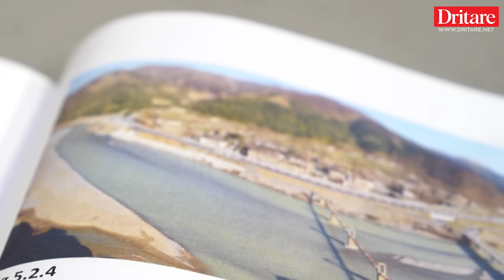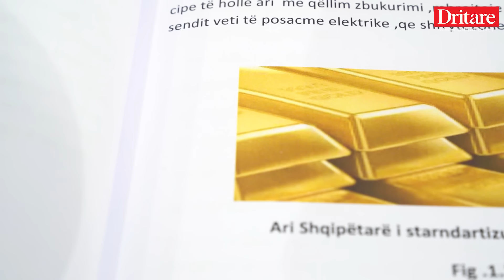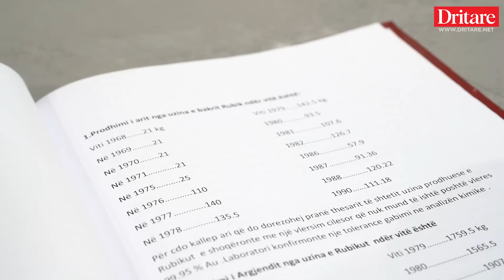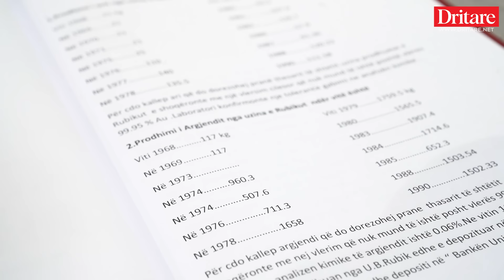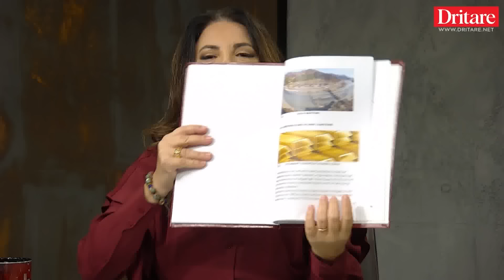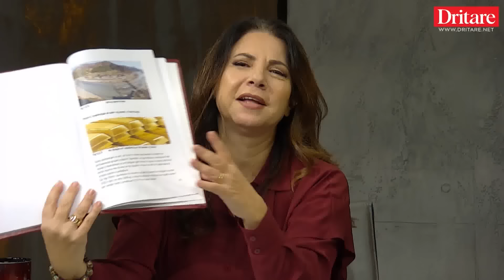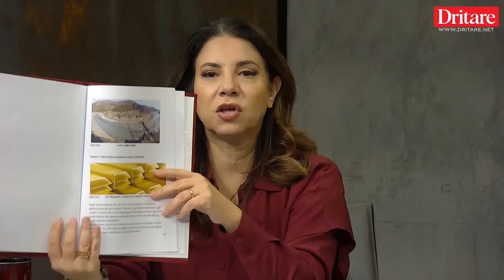Si shkoi ari shqiptar në Zvicër. Dëshmitari tregon çfarë ndodhi në vitin '88. | Jeta ime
Nikoll Marku ishte drejtor në uzinën e Bakrit në Rubik, kur Shqipëria prodhonte ar. I ftuar në emisionin Shqip nga Rudina Xhunga në Dritare TV, ai tregoi se që prej vitit 1935 kjo uzinë prodhonte bakër, ndërsa pas 1964 nisi të prodhojë ar, së pari në sasi të vogla e më tej në sasi më të mëdha. Zoti Marku vinte vulën për cilësinë e floririt të prodhuar në uzinë , që kishte një përmbajtje prej 99.95% ar. Në kohën e ndërrimit të sistemeve, Marku së bashku me përfaqësues të thesarit të shtetit, transportuan floririn e Shqipërisë në Zvicër për t’u ruajtur atje. Analizat e bëra nga Zvicra, treguan të njëjtat rezultate, ashtu sikurse ai i kishte raportuar në Uzinën e Bakrit në Rubik.